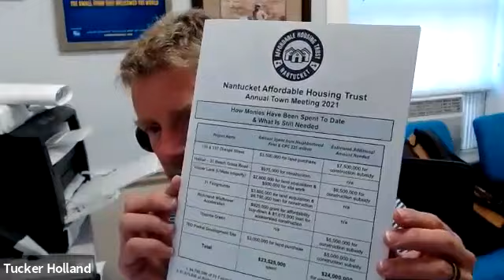Finance Committee - 07/27/2021